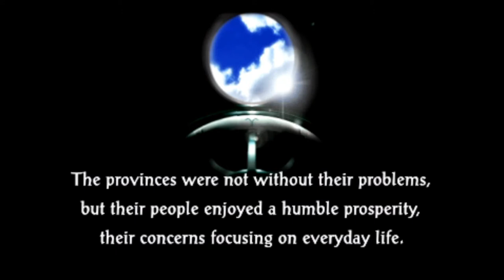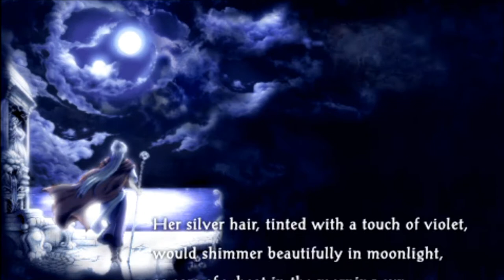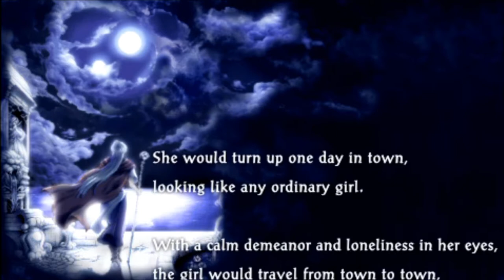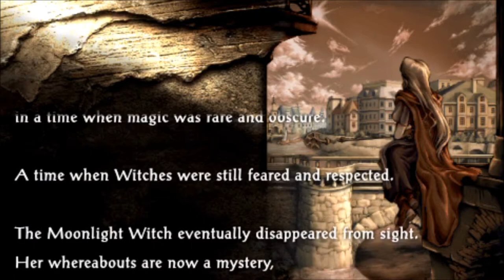Let's Play The Legend of Heroes: Prophecy of the Moonlight Witch (Blind), Part 1: Boar Hunting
A long time ago, a girl traveled around Tirasweel. Her silver hair shone even in the moonlight, and her eyes were clear as a fountain. She could cast a glance into the future. When good things happened, people admired her. When bad things happened, people accused her. Some people called her the Moonlight Witch. And then she disappeared, leaving many questions behind.

Ragpick Village, Gagharv Year 992. A young boy named Jurio and his childhood friend Christina are traveling around Tirasweel in order to accomplish their pilgrimage and become full-fledged adults. Along the way, they meet various people, visit the Shrines, and see the visions provided by the Magic Mirror. But none of them knows that their journey will discover the truth behind the Moonlight Witch.